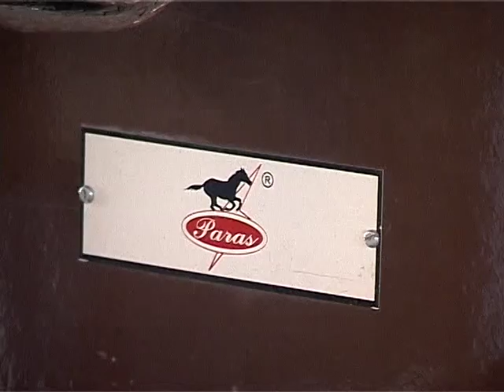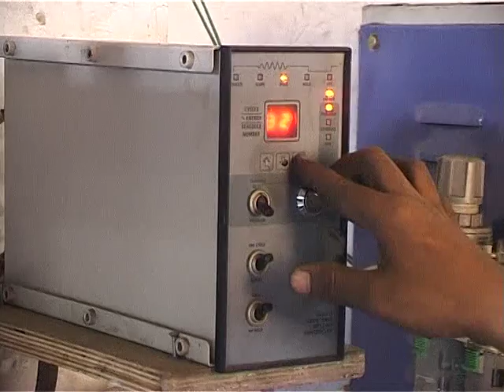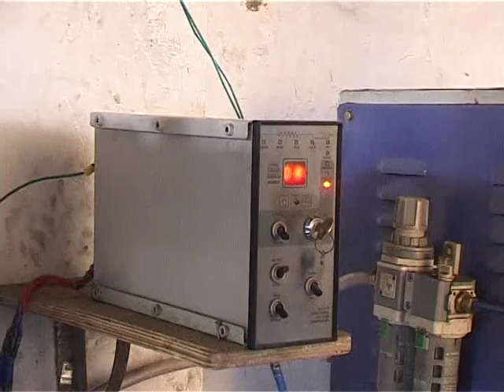pnumatic spot welding machine for kitchen basket parmo rajkot 9824732039